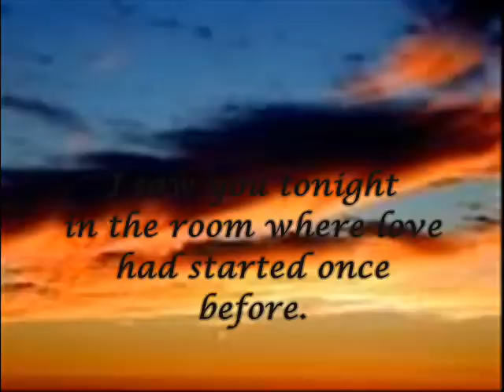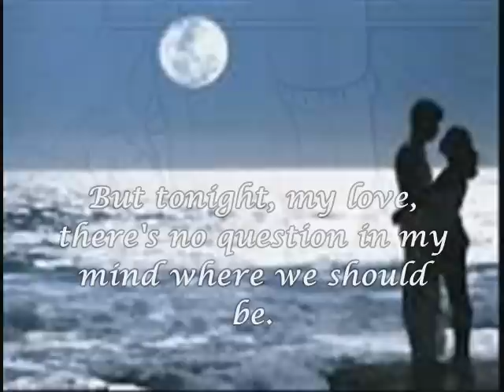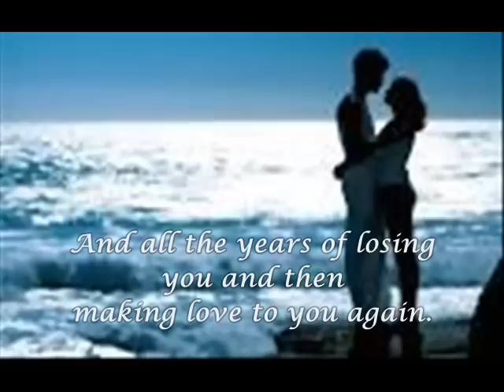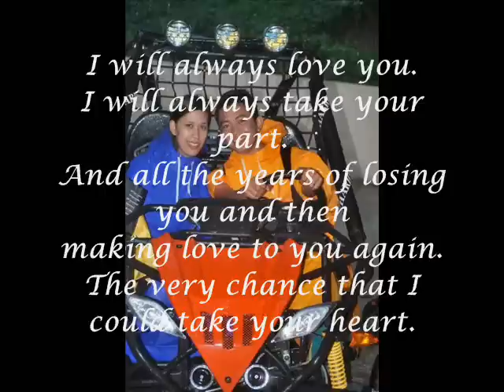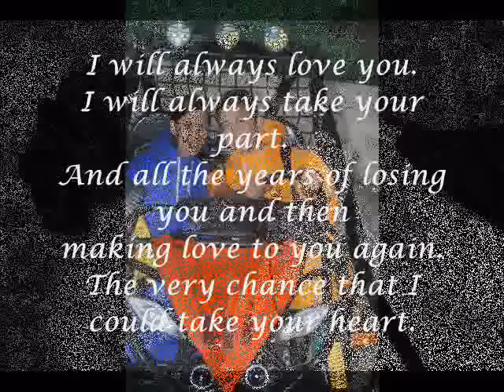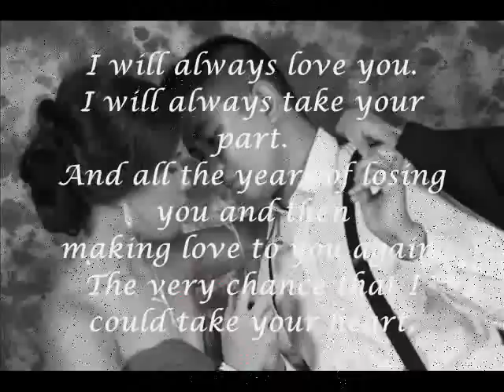I will always love you with Lyrics - Kenny Rogers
(Kenny Rogers)